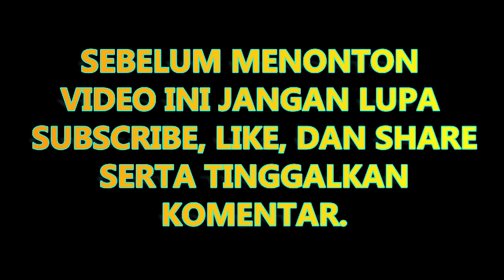BEST PLAYER SHOTGUN/ M1014_HIGHLIGHTS FREE FIRE